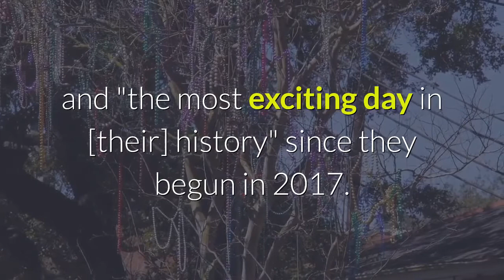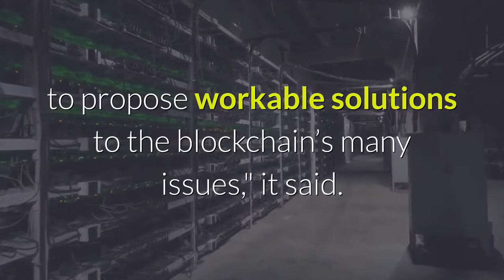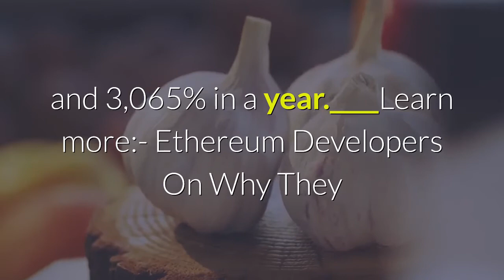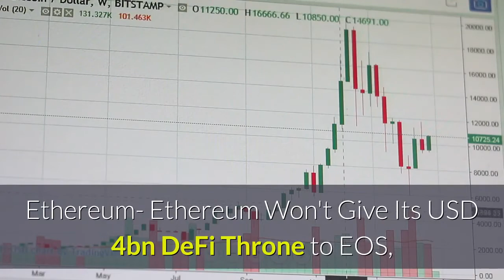Migration Times EOS Project Effect AI Packs Bags and Moves to Binance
The allegedly largest project on the EOS network, Effect.ai has rebranded to Effect Network and will be moving to Binance Smart Chain (BSC). Effect Network, a decentralized finance (DeFi) platform that connects companies to the global workforce, has decided to move to BSC, as they've announced in the latest YouTube video, calling it "the new era" for the project and "the most exciting day in [their] history" since they begun in 2017. The team decided to rebrand from Effect.ai, and to "relocate its entire network to the fast-rising" BSC, they said in a press release. Per the video, all of their technology will "slowly be integrated into that ecosystem."Besides the chain's long-term vision and a wide range of products as services, said Effect Network in the announcement, a major one for the move is the "concern about the future and viability of the EOS blockchain." This is the result of the founder and Chief Technology Officer of EOS parent company Block.one, Dan Larimer, leaving the project in January - a move that followed "his inability to propose workable solutions to the blockchain’s many issues," it said. Larimer stepped down, saying that that he wanted to focus his efforts on the development of “censorship-resistant” technologies. In early March, he made a comeback with plans for a new, "logically decentralized" communication platform dubbed Clarion. Network Effect said that BSC is becoming a major player in the DeFi space, particularly when it comes to liquidity and decentralized applications (dapps), creating the "potential to facilitate awareness and the subsequent growth of Effect Network."In their video, Effect Network CEO Chris Dawe gives several more reasons for the move:Per the announcement, Effect Network is currently the most used dapp on EOS, completing more than 7m paid tasks since its start, while companies making use of the platform include Akon, Linus Tech Tips, and Kraft Heinz. The United Nations (UN) are also mentioned among its users. Meanwhile, this is not the only project moving or expanding to BSC, with some of these trying to escape high fees, particularly those on Ethereum (ETH). As reported, decentralized exchange aggregator 1inch announced its expansion to BSC, and so did SushiSwap (SUSHI), Fantom (FTM), Polygon (MATIC), xDai Chain, and Moonbeam Network. At 9:42 UTC EFX is trading at USD 0.14, having dropped USD 3% in a day and 8% in a week. It's up 56.5% in a month and 3,065% in a year.____Learn more:- Ethereum Developers On Why They Don’t See Cardano & Binance Chain As Rivals- Sushi is Expanding to Avalanche While Ethereum Camp Fights High Fees- DeFi On Bitcoin To Grow In The Shadow Of Ethereum- Ethereum Won't Give Its USD 4bn DeFi Throne to EOS, Tron Anytime Soon- No Optimism For Ethereum In March - L2 Scaling Solution Delayed